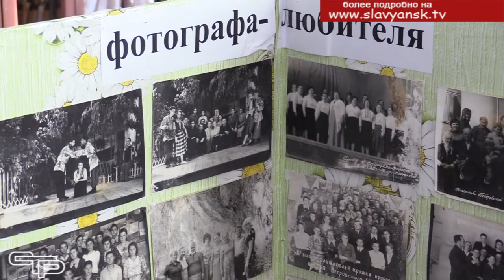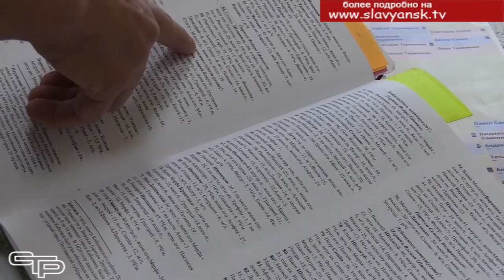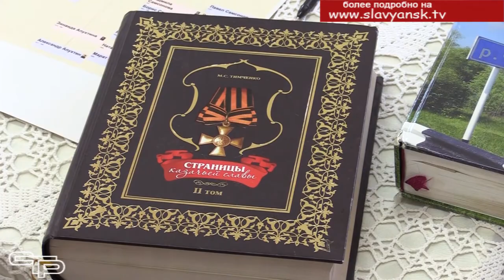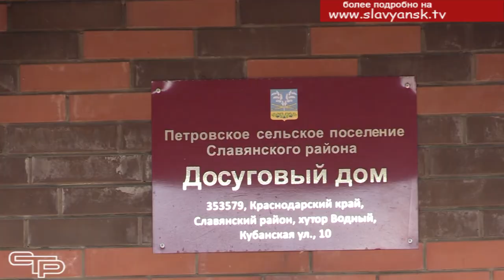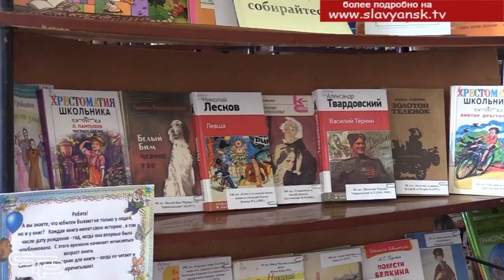Узнать свою родословную за несколько минут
Каждый человек, наверняка, хотел бы знать свою родословную. Правда, собрать все необходимые данные не так то просто. А вот для жителей Петровского сельского поселения восстановить свое генеалогическое древо не составит большого труда. В местном музее проведена большая работа по сбору архивных материалов из истории станицы, благодаря которой каждый желающий сможет узнать, кем были его предки